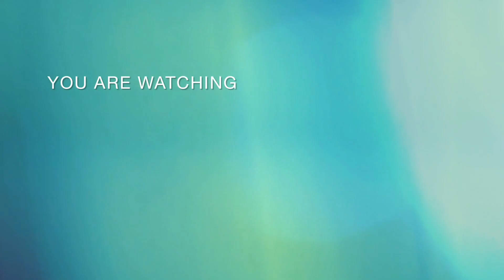Newly discovered waterfalls